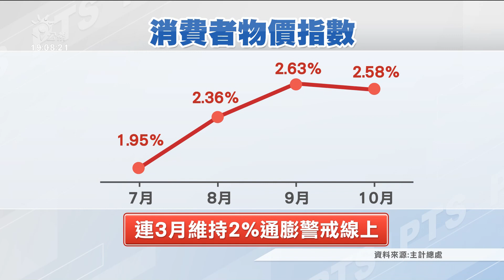主計處公布10月消費者物價指數 連3月在通膨警戒線之上｜20211105 公視晚間新聞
國內物價蠢蠢欲動，主計總處今（5）日發布10月消費者物價指數，年增率為2.58%，雖然比9月略降0.04個百分點，但仍是相當高的水準，已連3月維持在2%的通膨警戒線之上。主因是天候影響蔬果價格，加上蔬果、肉類等上漲所導致。